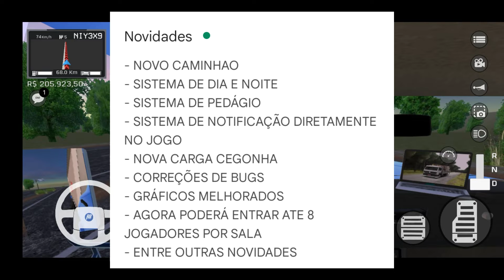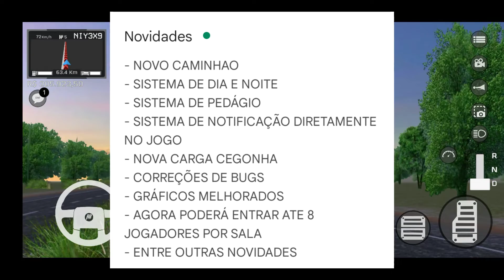SAIU NOVA ATUALIZAÇÃO NOVO JOGO CAMINHÃO BRASILEIRO PARA ANDROID ROTAS DO BRASIL ONLINE.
os créditos imagen @gutogameplays8928

Os canais parceiros

@Jhon playas